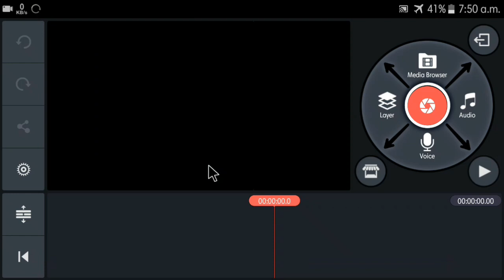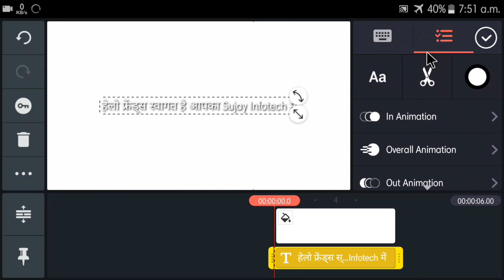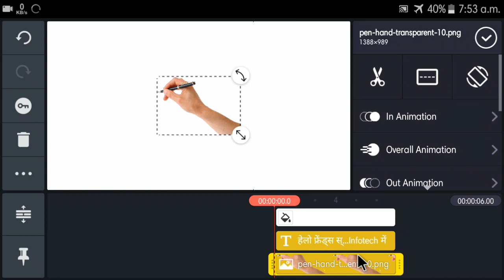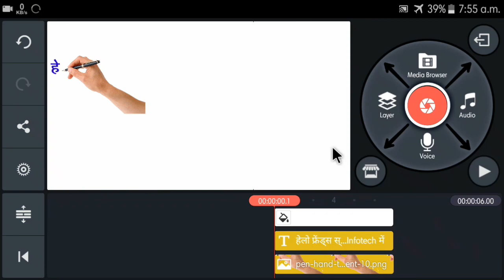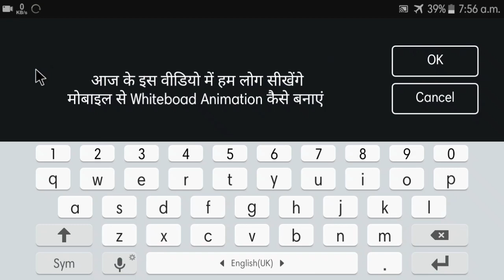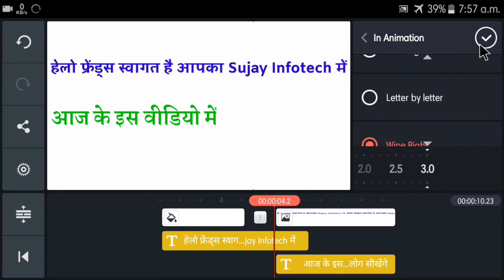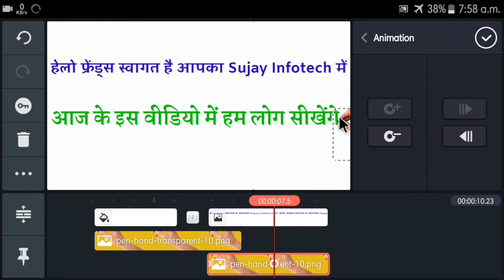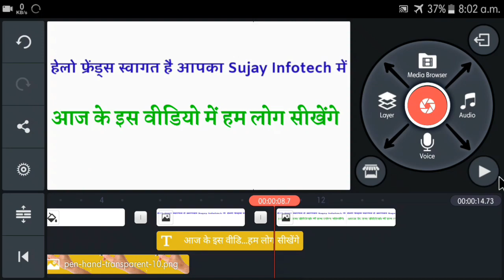How to make animated handwriting video on mobile || मोबाइल से हाथ से लिखने वाला वीडियो कैसे बनाएं